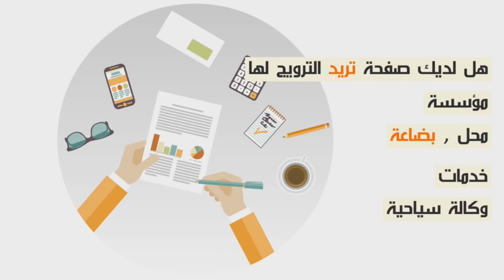التفاصيل الكاملة لفاجعة حرق دوار بأكمله نواحي برشيد...